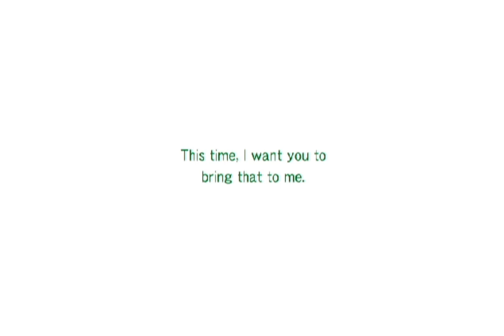PDQ Play- Rune Factory: Frontier- Part 14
Living a peaceful life, taming monsters, and tending to the farm...also dungeons and girls.

Let's Play